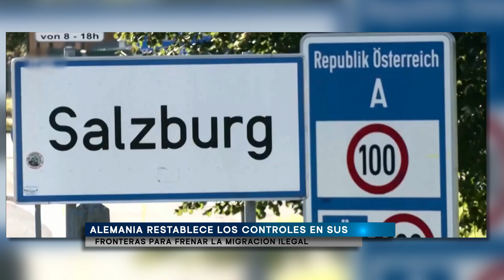Alemania restablece los controles en sus fronteras para frenar la migración ilegal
Alemania ha restablecido controles en todas sus fronteras para frenar la migración ilegal, una medida polémica que durará seis meses y podría generar tensiones dentro de la Unión Europea.